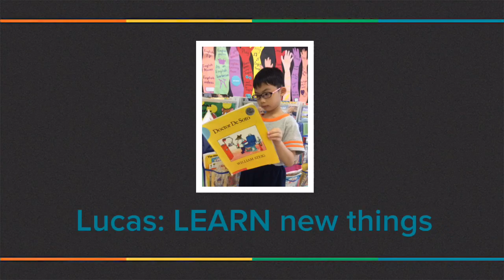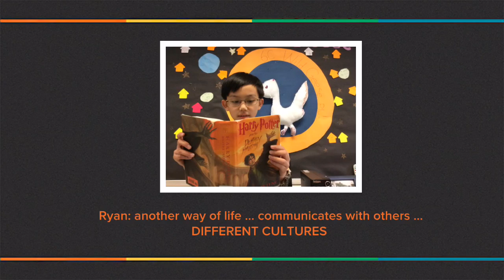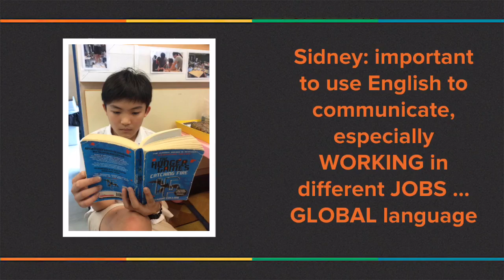Reading in HKUGAPS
Reading is crucial for students in HKUGA Primary School. Not only they enjoy reading, but they also understand the reasons to read. (Created by Miss Fiona Yung)